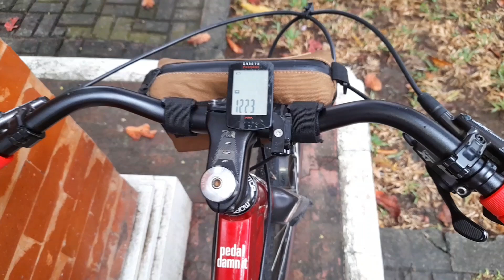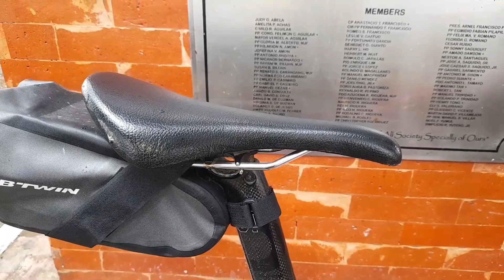Niner Emd 9 Bike Check (Siklistang gitarista)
Samahan niyo ako mga Master at ibike check natin ang aking Niner emd9 Mtb

God bless and keep safe mga Master!

👍"Palaging tatandaan walang ahon na di kaya kapag tumawag na si Misis at pinapauwi ka na."